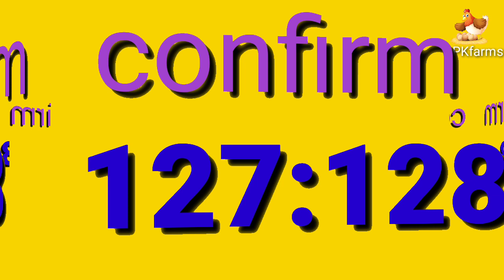Broilerfarm rate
ഇന്നത്തെഫാംറേറ്റ്